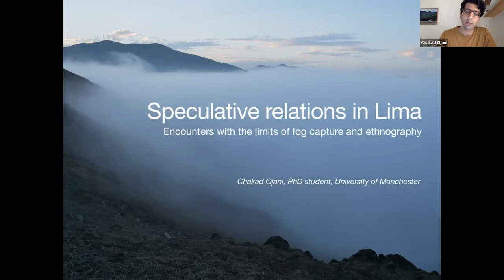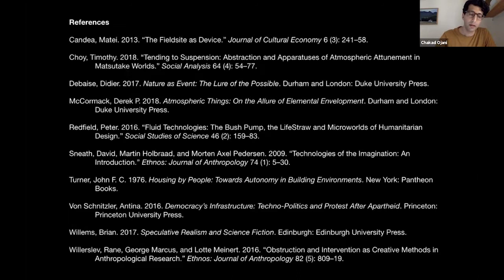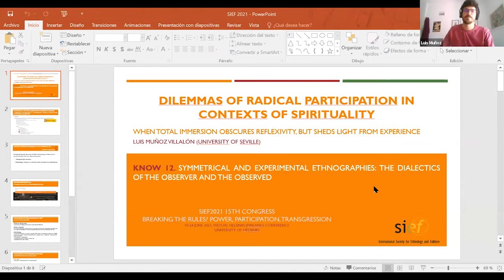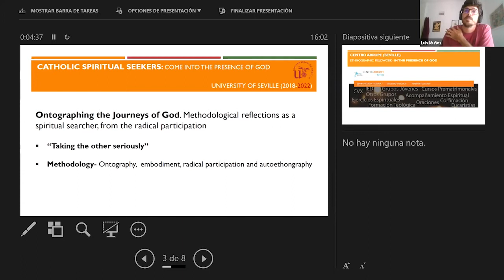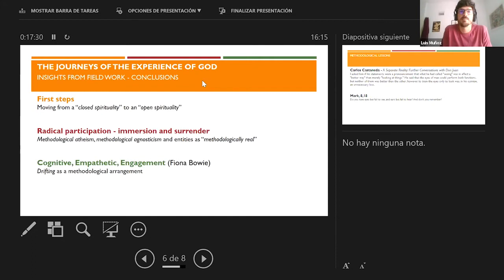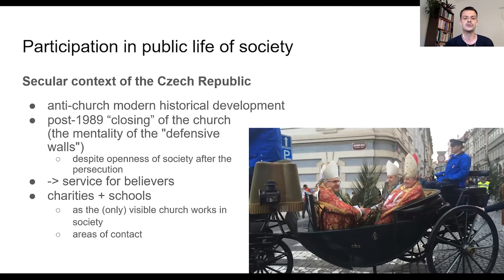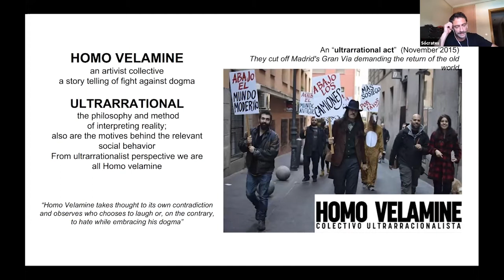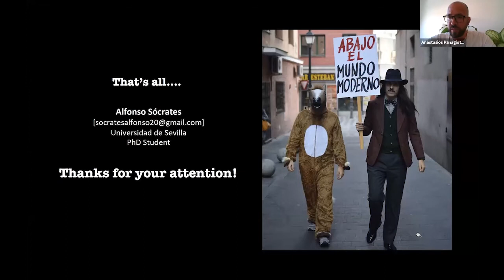SIEF2021: Know12 - Symmetrical and experimental ethnographies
SIEF2021: Know12 - Symmetrical and experimental ethnographies: the dialectics of the observer and the observed.